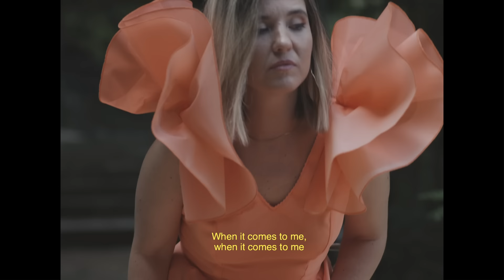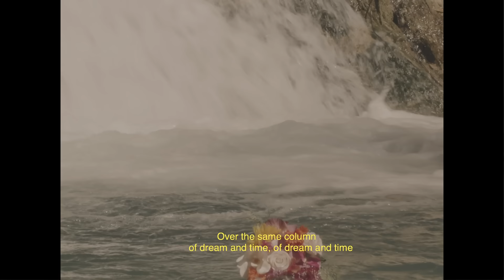Fany de la Chica - Y canta al Alba (Sequence 6)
Writer & Director: Fany de la Chica
Production Company : ChicaStories
Photography: David Gonzalez
Producer: Miriam Arrebola
Art Direction: Elena Valles
Fashion Designer: Veronica Cerezo
Makeup Artist: Lena Brandholmg
Editor: Fany de la Chica
Camera: Antonio Machado & Elena de Urda
Assistant Director: Luisje Moyano
Assistant Wardrobe: Lourdes Valera
Assistant Production: Sergio Pamos, Barbara Lara, & Esther Muñoz
Cast: Fany de la Chica, Lola Serrano, Amada Santos, Maria Sanchez, Olivia Luque, Amparo Serrano, & Oliver Gil
Color: Erik Lara
Poster Creation: Painter Pedro Siratz & Photographer Mr. Kaw
Saxo: Eli Aleinikoff
Bass : Conner Duke
Music Mix & Master: Sahil Ansari & Daniel Obregon
Filmed In: Jaén/Valdepeñas de Jaén (Andalusia) - Spain